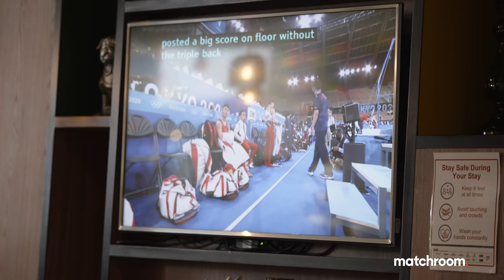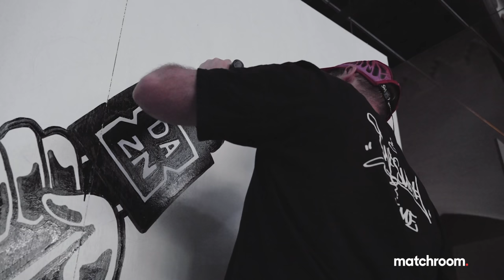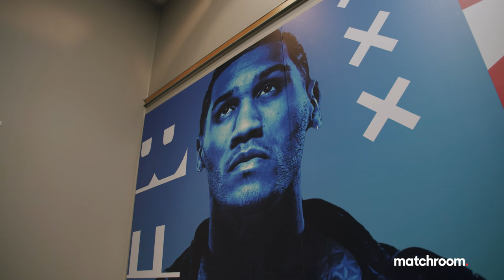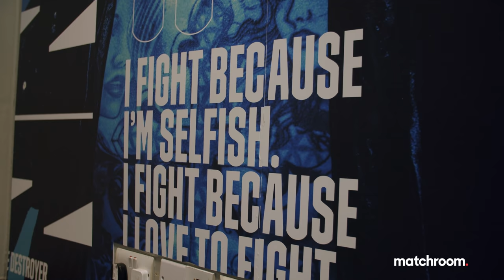Fight Week, Ep1: Benn vs Granados - Arrivals & Launch Party (Behind the Scenes)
What a way to start Fight Week! The stars turned out in force for our DAZN launch party as the fighters including Adrian Granados and Xu Can arrive at the fight week hotel